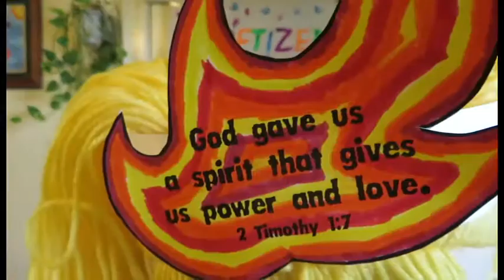SVCC Children's Church — September 27, 2020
Children's Church video for kids two years old through fourth grade at the Summit View Church of Christ • complete with a Bible lesson, songs, a craft, and puppets — This week's lesson: The Church Begins at Pentecost